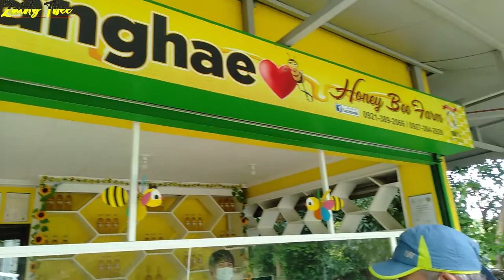TIPS SA PAG-AALAGA NG BEES BY ZALDY ROJALES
New vlog is up! Mga kabubuyog bumisita tayo sa kaibigan nating si Raymund upang bigyan tayo ng tips sa pag-aalaga ng bubuyog, kaya nuod na!